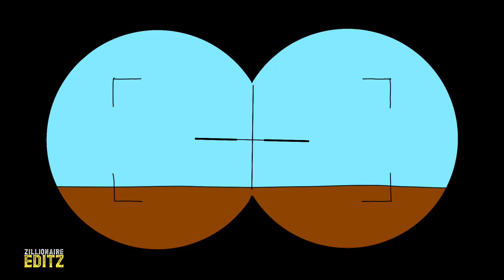💥SALAAR- The Saga Epic Intro 2D Animated video | Prabhas | Prasanthneel | PruthviRaj | Jagapathibabu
Here is the Non spoiler content of our channel. Salaar connecting with KGF...
the Video is about SALAAR💥-the saga -01epic Intro scene 2D animation video